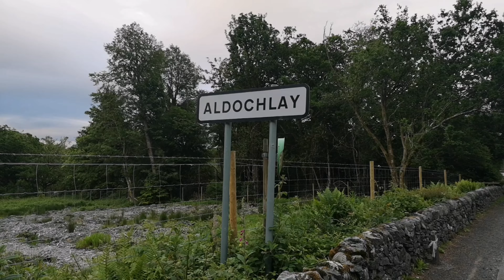Aldochlay Scotland Beautiful 👀 4K Loch Lomond 🌎